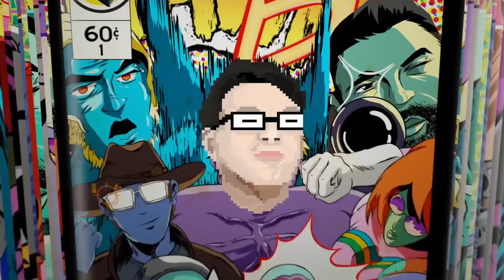Shit i did in Dayz